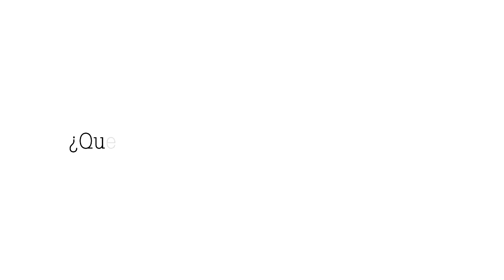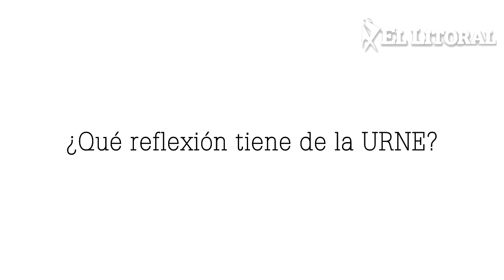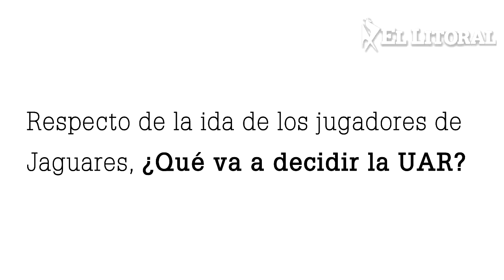Marcelo Rodriguez - Presidente de UAR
El máximo representante de la Unión Argentina de Rugby dialogó en exclusiva con ellitoral.com.ar y comentó sobre las novedades de la UAR, su relación con la URNE y las novedades de los jugadores de Jaguares.

Entrevista: Bruno Gimenez (Enviado Especial a Resistencia, Chaco)